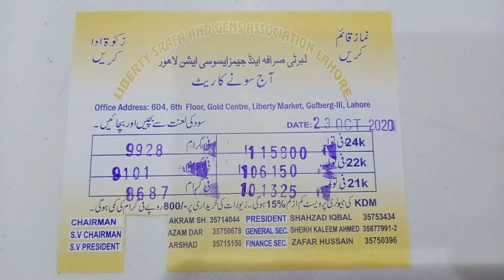Gold Rate Today | 23.10.2020 | Sonica Jewelers | Liberty Market Lahore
HELLO VIEWERS THIS ALI FROM SONICA JEWELLERS LIBERTY MARKET LAHORE
                                                     JUMMA MUBARIK